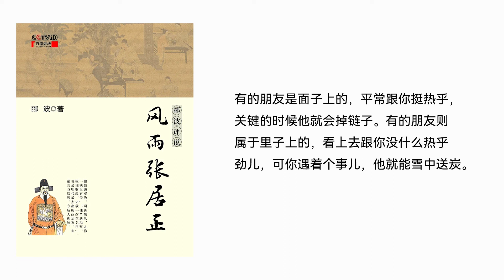【听书】【有声书】 百家讲坛 | 风雨张居正 | 02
【内容简介】
我们知道，历史跟人生一样，总是充满了遗憾。就大明王朝的历史而言，我觉得最大的遗憾既不是明成祖朱棣一怒之下杀了执拗的儒生方孝孺，也不是亡国的崇祯皇帝自毁长城杀了边关大将袁崇焕，而是明代嘉靖到万历年间，曾经产生过一位明代历史上最好的老师，也曾经产生过一位明代历史上最好的学生，而且，这位学生的身后还有一位最好的家长和一位最好的陪读。